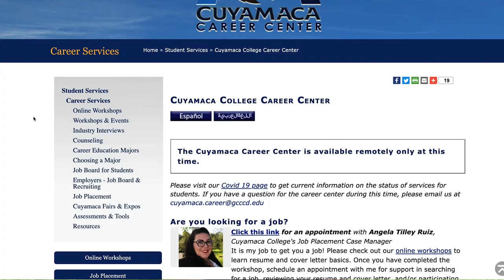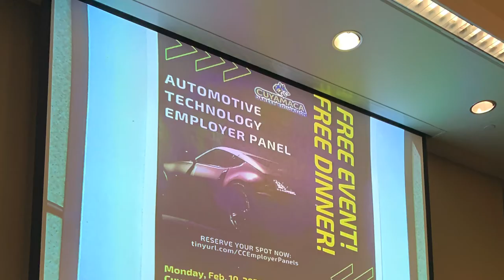Cuyamaca College Career Center: Work-Based Learning